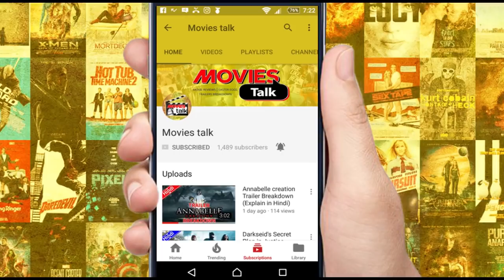Disney SHOULD Make Gambit The First X-Men MCU Movie [Explained In Hindi]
Hello friends aaj hum baat karne wale hai gambit movie ke bare me to kya hai woh chaliye dekhte hai